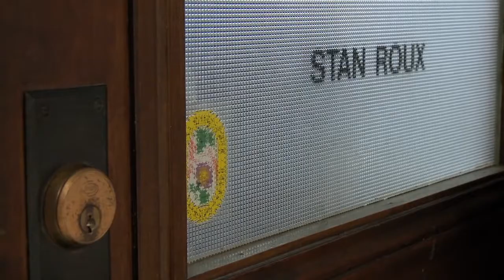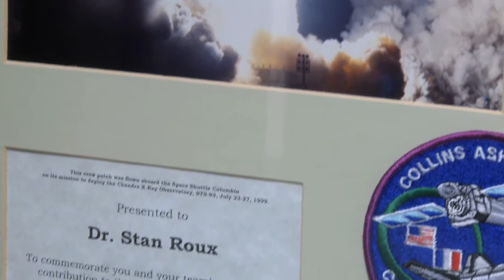Meet the Biolgist: Dr. Stan Roux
"Meet the Biologist" is a recurring video series developed by the School of Biological Sciences at the University of Texas at Austin.  In this episode, Dr. Stan Roux, a professor of Molecular, Cell and Developmental Biology at the University of Texas, discusses his interest in signal transduction in plants, gravity's effect on plant and animal cells, the implications of his work for the future of space travel, and how he developed his love for the field."